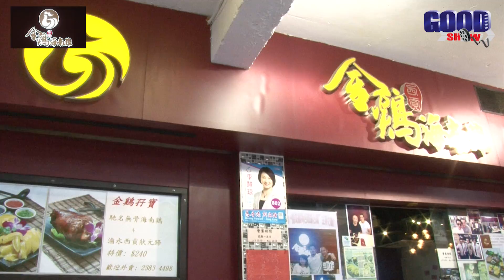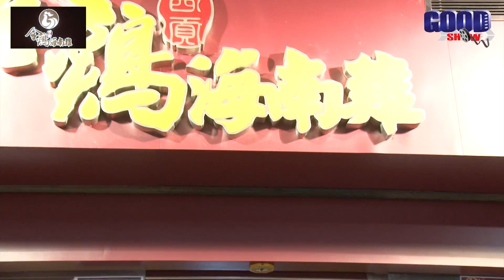GOODSHOW食訊遊蹤之金雞海南雞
金雞海南雞
九龍城店：
地址：九龍城衙前圍道84號B地下
電話：23834498
西貢店：
地址：西貢福民街高富樓34號地下
電話：34889844
荃灣店：
地址：荃灣昌泰街3-5號富榮大廈2號舖
電話：24042288
北角店：
地址：北角英皇道560號健威坊低層地下L15舖
電話：24888855 / 24888990
深水埗店：
地址：深水埗西九龍中心8樓57-58舖